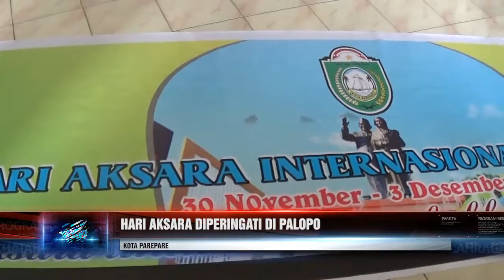HARI AKSARA DIPERINGATI DI PALOPO